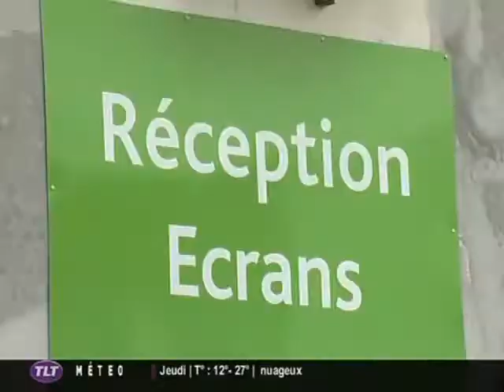La fin du Minitel... ou presque (Toulouse)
Sites webs/blogs, copiez cette vidéo avec le bouton "Intégrer" !
 C'est la fin de l'ancêtre d'internet ! Si vous avez un minitel chez vous, vous pouvez lui donner une seconde vie avec le recyclage.